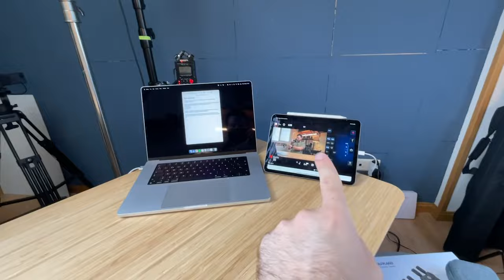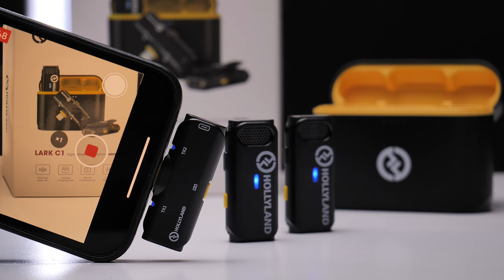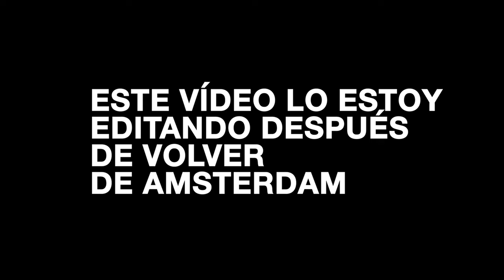El mejor micrófono inalámbrico para crear contenido para Redes Sociales. Y PUNTO.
Hollyland Lark C1 (Lightning/iPhone):

Hollyland Lark C1 (USB-C/Android):
🎵 Artlist:
(Dos meses extra gratis con este link!)
🎨 Motion Array:
(50$ de regalo con la suscripción anual!)
🎥 Artgrid:
🖥 FXHome:
En este vlog
María Paola Mansutti - Diseñadora de interiores